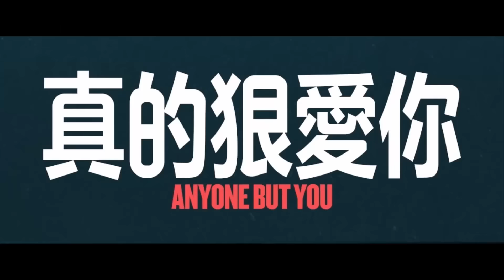《真的狠愛你》1.18 男女攻防戰 - 30秒廣告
《真的狠愛你》 AnyoneButYou 🎬 1月18日 男女攻防戰 🎬
婚禮重遇一夜情
尷尬勾起Hard Feeling
人前仲要扮Flirting
最後撻出真感情?!

💕《毒癮女孩》火辣女神
⚔《壯志凌雲：獨行俠》型爆劊子手
💕《戀搞好朋友》韋古克 WillGluck 執導